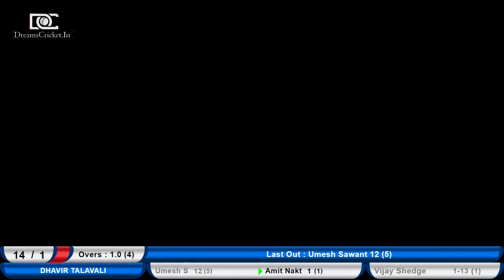Dhavir Roha Vs Dhavir Talavali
Dhavir Chashak 2020 | Day 2 | Roha Taluka
organised by Dhavir Mitra mandal